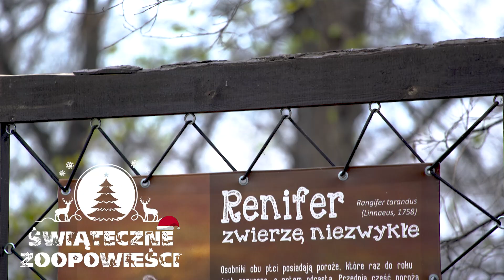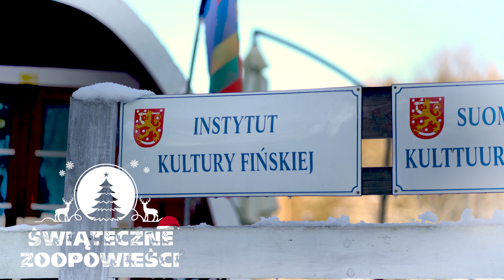DolnośląskieZOOpowieści - lapońska wioska Kalevala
Święta tuż tuż 🎄❄️ dlatego warto dowiedzieć się gdzie na Dolnym Śląsku śpi Święty Mikołaj 🎅 i czy renifery z ZOO Wrocław pomagają mu w rozwożeniu prezentów 🦌 Zapraszamy na świąteczny odcinek DolnośląskieZOOpowieści przygotowanych wspólnie przez Wroclaw [Wroclove] i Dolny Śląsk.
A już w styczniu pokażemy Wam więcej filmów z tego wyjątkowego cyklu!